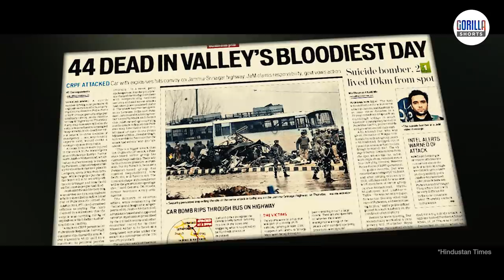Befizool ft. Salim Merchant | OST The Sniper | New Song Republic Day Spl | Sid Paul | Gorilla Shorts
On this Republic Day, GorillaShorts presents Befizool, a brand new original song sung by the legendary SalimMerchant from our latest short film, ‘The Sniper’. The beautiful lyrics and the soulful melody of the song make you question the need for unnecessary bloodshed, terrorism, and war in the world today. It’s a tribute to our soldiers who stand guard at our borders facing death every day in the harshest of conditions because nobody needs peace more than them.

Watch our new short film ‘The Sniper’ right here on Gorilla Shorts.
The Sniper is a story of two soldiers, a sniper and his spotter, who find themselves caught in a huge moral dilemma while hunting for their enemies in the middle of a war. The short film is a thriller, full of suspense and drama and an unexpected ending that forces us to think about violence and war.

Music Streaming on: Spotify, Apple Music, Gaana, Jio Saavn, Wynk, Amazon Music, vagairah vagairah...

Music Composer: Sid Paul
Singer: Salim Merchant
Lyrics: Charan Singh Pathania
Music Arrangement: Shivansh Kapil & Sid Paul
Mix & Mastering: Chakir Hussain (Paresh Audio)
Music Producer :- Shivansh Kapil
Strings Arrangement & Production :- Shivansh Kapil
Piano: Archit Shah
Backing Vocals :- Thomson Andrews & Roselle Fernandes
Backing Vocal Arrangements :- Thomson Andrews
Music Video Editor: Harsh Garg
Assistant Music Video Editor: Diganta Banerjee, Siddesh Iyer
Music Video Cinematographers: Adwait Singh, Siddesh Iyer
Director (The Sniper): Ambar Chakravarty
DoP (The Sniper): Amitabha Singh
Post Producer: Siddesh Iyer
Stock Footage: Licensed from Wilderness Films India Ltd. - wildfilmsindia

About Offbeats S1

Get ready to experience an offbeat take on everything from love and war to romance and lust. Offbeats is an unusual anthology of 6 short films with 6 uncommon characters and their extremely unconventional stories. From the makers of Love Handles comes a new originalseries of twisted tales that will make you laugh, cry, feel and fall in love with the characters.

Bringing together versatile actors like Namit Das, Rajeev Khandelwal, Flora Saini, Nargis Nandal, Arjun Aneja, Annsh Shekhawat, Vishal B Nikam, Smita Jayakar, Nitesh Pandey and Bhuvan Arora. With amazing new Songs by Papon, Salim Merchant and others.

About Gorilla Shorts
Gorilla Shorts features short but highly entertaining content across genres from comedy and humour, to dramatic and romantic stories. The films offer fresh and quirky perspectives on everyday life with an emphasis on storytelling, music and songs.
The channel is also a platform for young filmmakers, writers and actors to produce and showcase their best work.

Gorilla Shorts is operated by Addict Studios India which produces meaningful and engaging films, ad films and branded content films.

Check out Gorilla Shorts on Facebook, Instagram, Twitter and Snapchat for the latest updates.